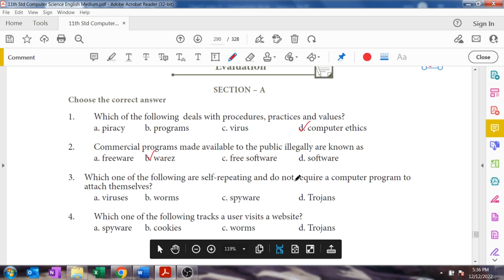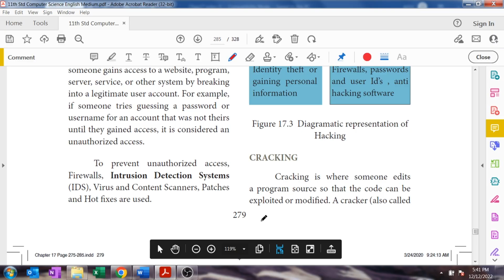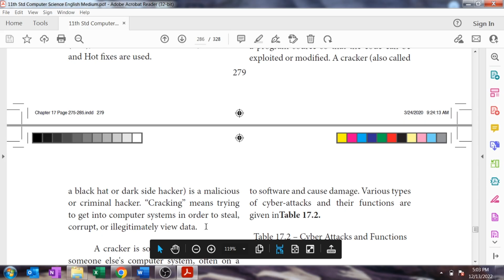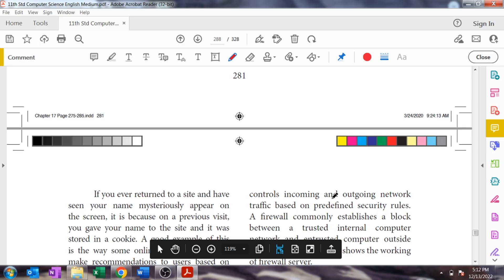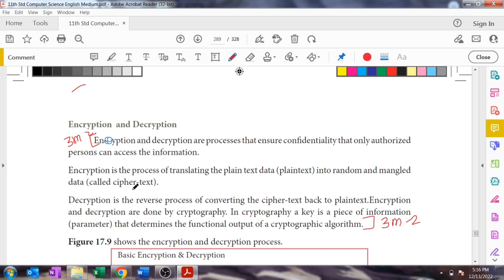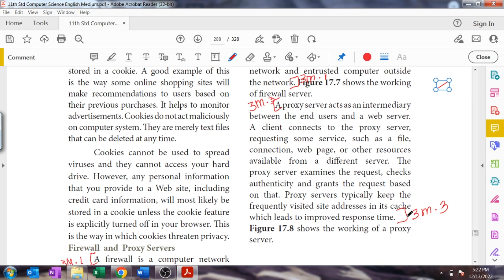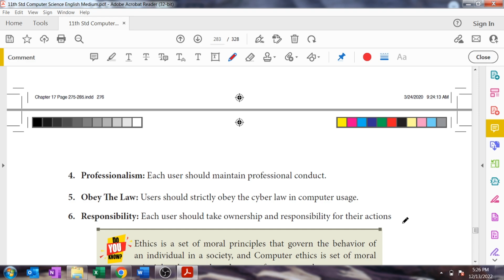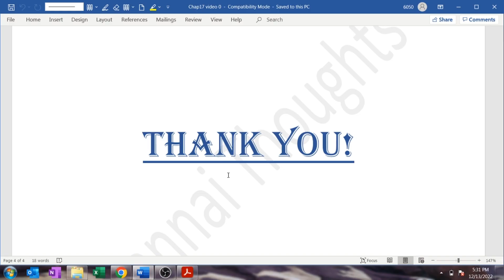11th Computer Science Chapter 17-Computer Ethics | " Book back 1 mark & 2 Mark " explained in Tamil